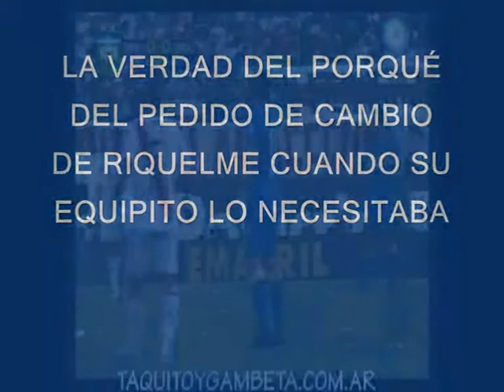Juan Frioman Riquelme: la Confesion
aca esta la verdad, no lo sacaron por una tendinitis (léase COLITIS) fue x otra cosa q el mismo confiesa, escuchen a J.R. Tristelme